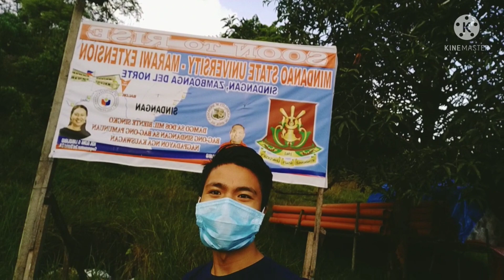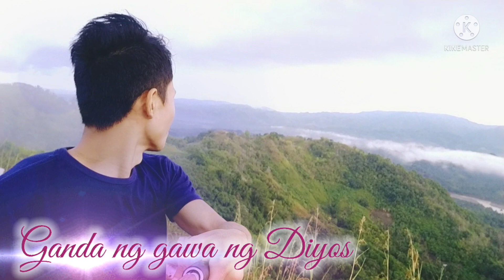MOUNTAINEERING | BALOK PEAK | GAVRIIL Vlogging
Magandang araw po salahat ng sumusuporta sa channel natin.
Sa mga nanoon at manonood pa lamang, maraming salamat po.
Ganon din sa mga nakasubscribe at magsusubscribe, thank you so much po sa patuloy na pagsama at pagsuporta sa ating channel at sa ating vlog.

sana po nag enjoy kayu.
wag niyo po kalimutan mag like, Subscribe at kung gusto niyo ang ganitong video in the future, turn on lang po ang notification bell button para ma notify kayo sa ating mga bagong video vlog.